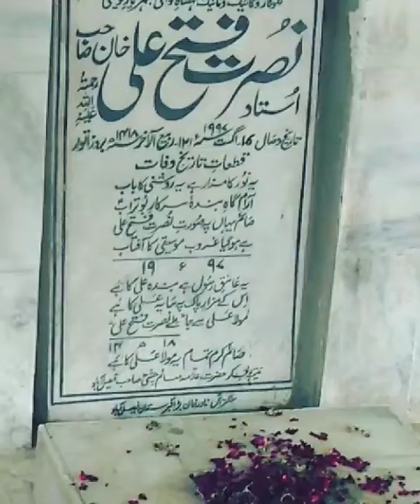آخری آرام گاہ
Nusrat fatih Ali khan ki Qabar Faisalabad